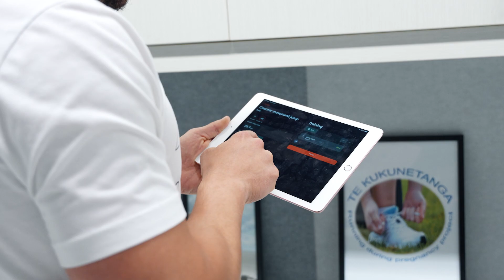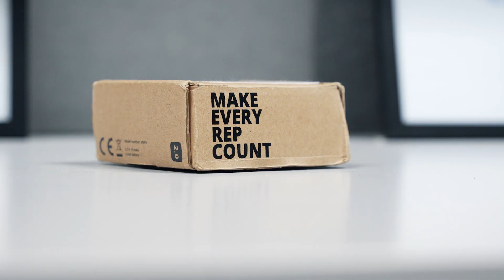Velocity-based resistance training with Enode monitoring devices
Ivan Jukic had a promising football career ahead of him until injury took him out of the game at the age of 18. His unshakeable love for the sport remained, leading him to pursue a PhD in sport science at AUT SPRINZ.

The focus of his research is on velocity-based resistance training monitoring and prescription. We collaborated with the German sports technology company Enode to assess the effectiveness of their tools for measuring movement velocities during resistance training. Our study demonstrated that Enode devices are highly sensitive and reproducible, offering accurate readings for a small fraction of the cost of the gold standard.

The results of this study have significant implications and provide researchers, coaches, and athletes with a trustworthy, affordable tool to optimise resistance training programs. Athletes can maximise performance while lowering their risk of injury by monitoring their daily preparedness and modifying their training loads in real time.